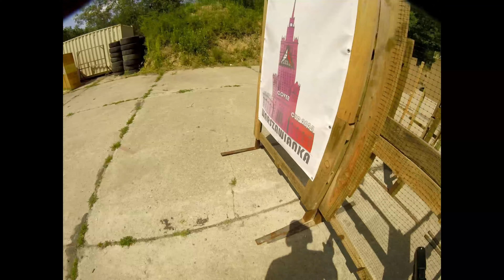GRAND PRIX PIRO WAWA 29.062024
Relacja z ostatnich zawodów GRAND PRIX PIRO WAWA 2024. Mega zawody w wybitnym towarzystwie Personal - Defence i Monte Christo Jak się bawić to tylko w takim składzie 🥊😎 Strzelało się fajnie, choć ostatecznie wylądowałem na 7 miejscu w standardzie. Nie dość, że mega poziom uczestników, to procedury ciągle przypominają o konieczności doczytania regulaminu 🤣🤣🤣